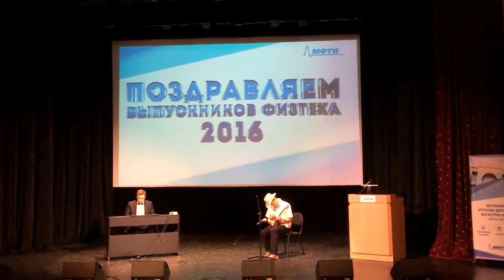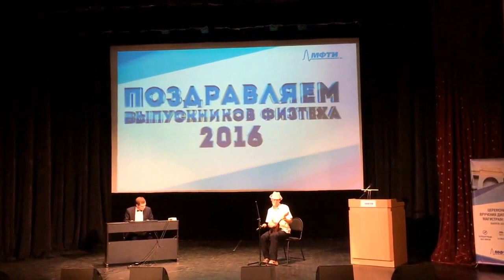Старое Банджо -- Сергей Качалин -- Выпускной МФТИ 2016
Лёша Балицкий на фортепиано
и Серёжа Довгаль на балалайке

Видеозапись: Сергей Балицкий

Концертный зал МФТИ, выпускной вечер 2016.